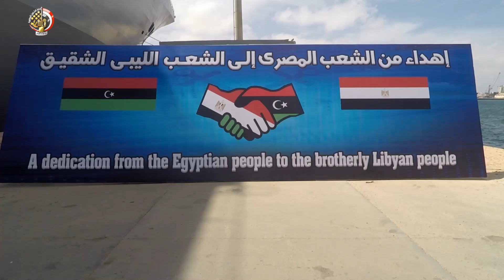مصر تواصل تقديم كافة أوجه الدعم للأشقاء الليبيين عقب الإعصار المدمر بليبيا خلال الأيام الماضية